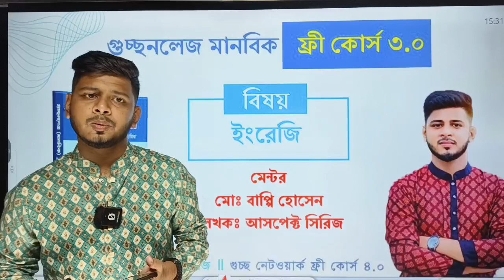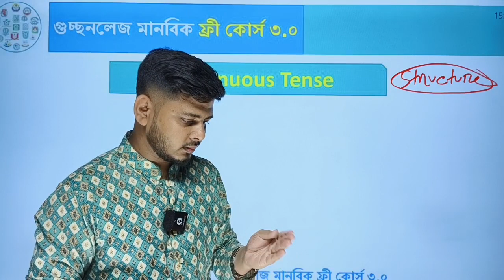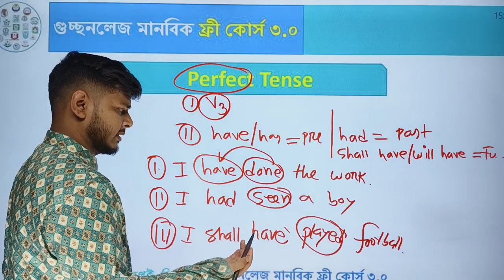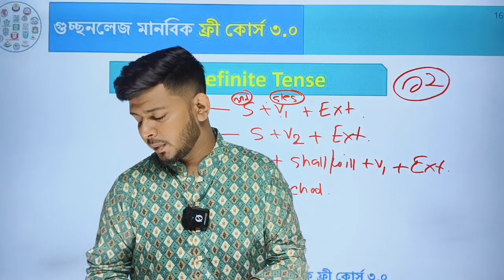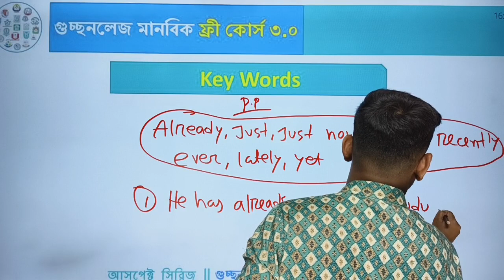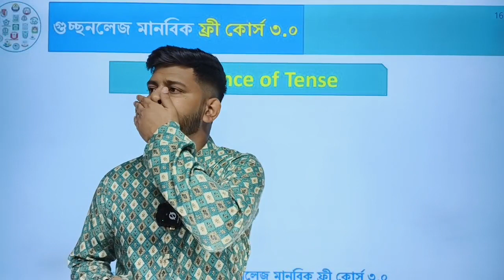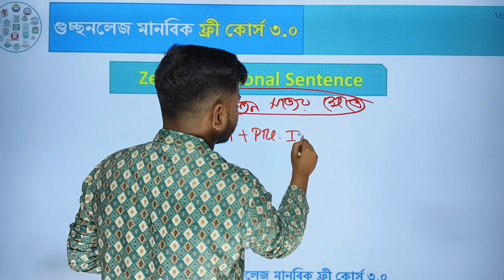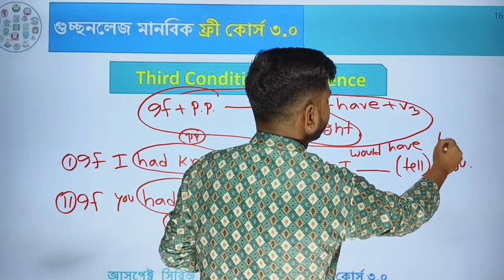'গুচ্ছনলেজ মানবিক ফ্রি কোর্স ৩ ০' । ইংরেজি । Tense & sequence of tense Conditional sentence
"গুচ্ছনলেজ মানবিক ফ্রি কোর্স ৩.০"
বিষয়: ইংরেজি
টপিক: Tense & sequence of tense
Conditional sentence
মেন্টর: MD Bappy Hossen (Writer, Aspect Series)
তোমার হাতে থাকা বইয়ে লেখকেরা পড়াবে তোমাকে,দিবে ২৪/৭ গাইডলাইন।
আমাদের গাইডলাইন, তোমাদের চেষ্টা ও পরিশ্রমের মিশ্রনেই তোমরা ইনশাআল্লাহ তোমাদের লক্ষ্যে পৌঁছাতে পারবে।
কোর্স সংক্রান্ত সকল আপডেট পেতে গ্রুপে যুক্ত হও:
ফ্রি কোর্সটিতে যুক্ত হতে এবং আসপেক্ট সিরিজের লেখক বৃন্দের থেকে যে কোন বিষয়ে সমস্যার সমাধান ও পরামর্শ নিতে এখনই টেলিগ্রাম চ্যানেলে যুক্ত হও।